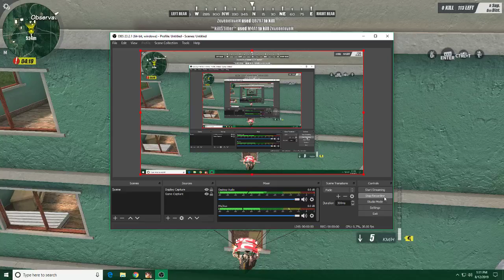solo chicken dinner!9 kills